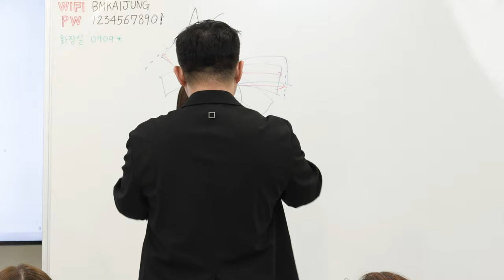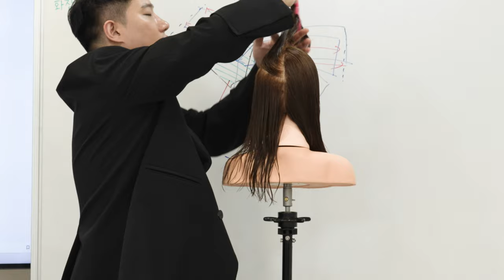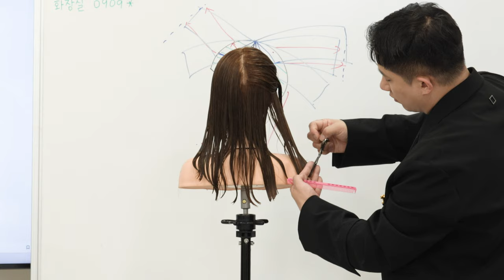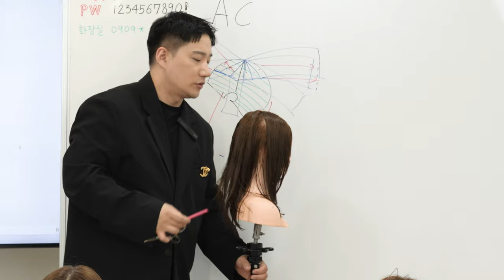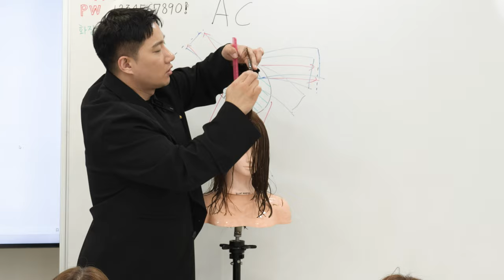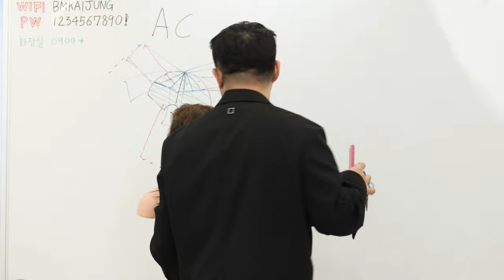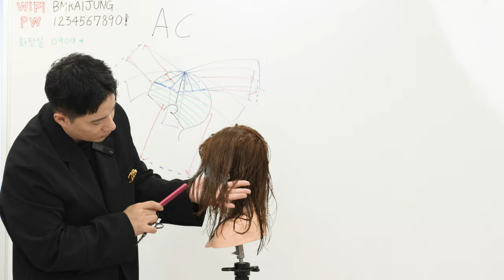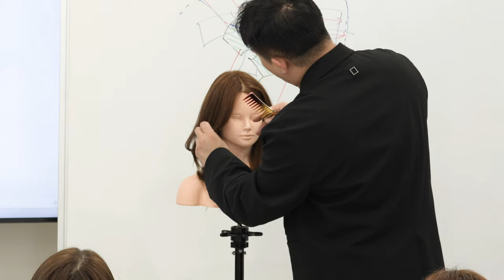빌드펌 스타일 중단발 레이어드 컷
살롱에서 활용하기 좋은 빌드펌 중단발레이어드컷 여자커트 스타일입니다.

감사합니다.